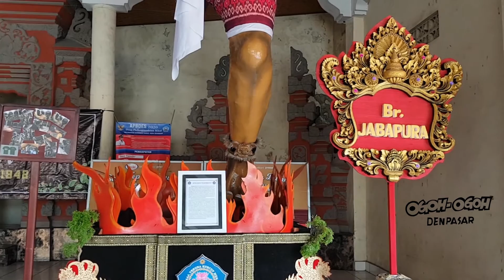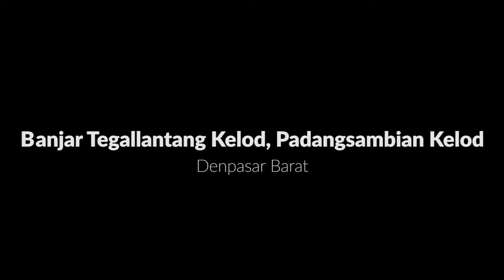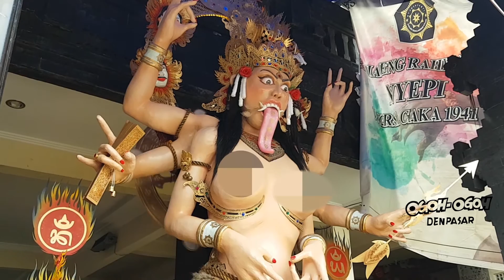Ogoh-ogoh Yang Sudah Rampung di Kota Denpasar #3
Re-upload karena sebelumnya kena batas usia, mohon maaf jika kami mensensor beberapa Ogoh-ogoh.